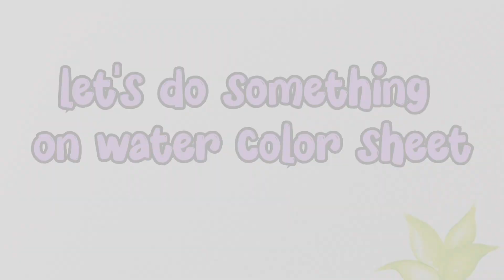bina water colour k watercolor painting kese 😳| drawing